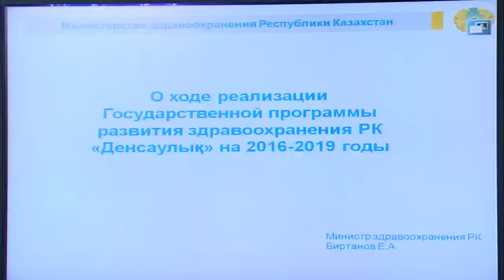О реализации госпрограммы «Денсаулық» (Е. Биртанов)